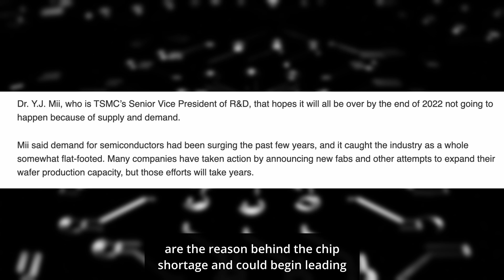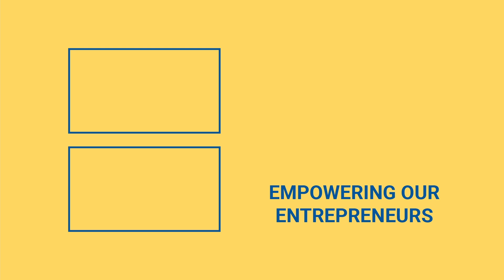The Semiconductor Chip Shortage is Still Here And How It Continues To Impact Us All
The semiconductor chip shortage is impacting more than you think. Check out the video to find out why!

Semiconductor chips can be found in your car, washing machine, and, of course, your computer. Because our current technology is so reliant on semiconductor chip production, the recent shortage is generating problems for a wide range of other products.

Supply chain concerns, according to Fudzilla, are the cause of the chip shortage, which could lead to production cuts in popular devices. And the shortage isn't going away any time soon.

Major car makers such as Ford, Toyota, and BMW have already reduced manufacturing. Not to mention how difficult it is to find popular gaming consoles like the PlayStation 5 these days.

But what about something you use on a daily basis? You're probably watching this video on something like that. Yes, the iPhone is also suffering from a scarcity of computer chips. According to Macrumors, due to a shortage of semiconductors, iPhone makers are having difficulty producing functional displays. This could explain why iPhone prices are increasing.

Semiconductor chips are used in a wide range of products, and unless supply chain concerns are resolved, you may see low stock and high costs on everything from a car to a phone.

So what are your thoughts on the chip shortages?